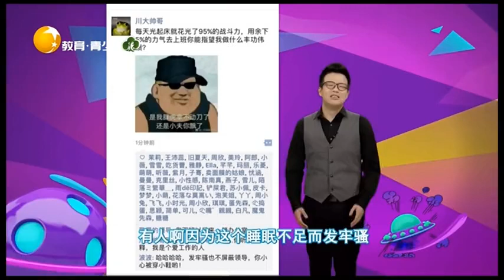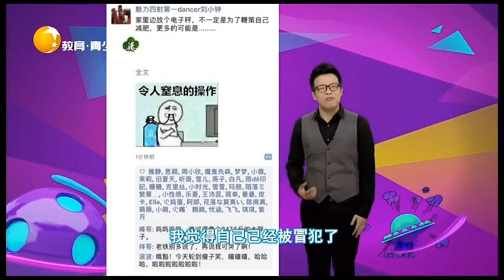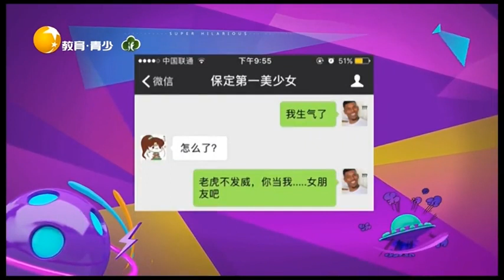有人为睡眠不足发牢骚，有人却因为找不到对象发牢骚丨非常幽默